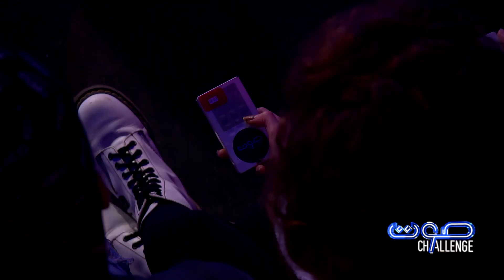Bande Annonce - Demi Finale 2 - Sawt Challenge | 2صوت شالانج - نصف النهائي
هاد الخميس راح يكون نصف النهائي الثاني تاع صوت شالانج، وين راح تكون المنافسة بين 4 متسابقين مع المدربين تاوعهم، في رايكم شكون راح يتأهل للنهائي و يواجه زينب عويداد:
فؤاد زمور تحت تدريب الشاب بلال
عبد الرحمان خيواني تحت تدريب علي عمران
محمد خليل كنيش تحت تدريب زينة الداودية
سيف الدين سديرة تحت تدريب فلّة عبابسة

Ce jeudi vous allez découvrir la deuxième demi finale de Sawt Challenge, selon vous qui va se qualifier pour affronter Zineb Aouidad à la finale de Sawt.